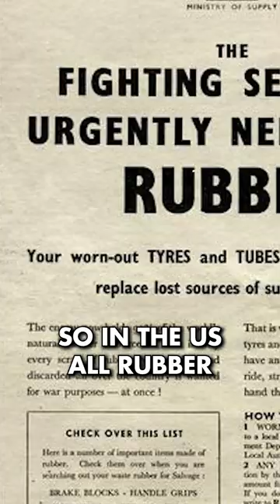The Story of Silly Putty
The not-so-silly origin of Silly Putty and the lesson it teaches us today!

WWII led to disruptions in the rubber supply chain led to rationing of rubber

The government even funded research into synthetic rubber compounds.

Silly Putty was born as a result.

While not used as intended, it quickly became a childhood favorite.

It was a sensation because it addressed a need people didn't even realize they had.

Business owners, take note! Your product's journey might lead to unexpected destinations. Recognize opportunities where others may not, create an engaging experience, and tune into unmet (or even hidden) market needs